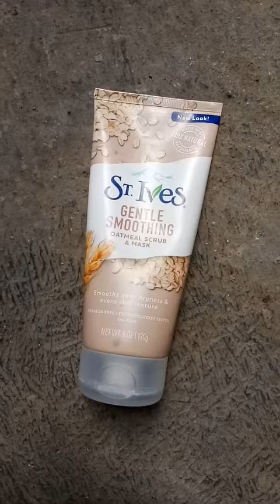My First Jojoba Oil Skincare Sebelum Lebaran Cobain Compressed Mask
Lama nggak upload perskincarean duniawi. Maaf bentar doang karena ini comotan IGTV. Hehe.

Product mentioned:
1. st. ives gentle smoothing oatmeal scrub & mask
2. n'pure centella asiatica face toner + compressed mask
3. organic labs golden jojoba face oil

semoga bermanfaat.

Discaimer:
Ini adalah review jujur dari aku dan bukan merupakan video kerjasama. Bisa jadi hasil yang aku dapatkan berbeda dengan temen-temen semua karena perbedaan respon kulit individu terhadap formulasi produk.